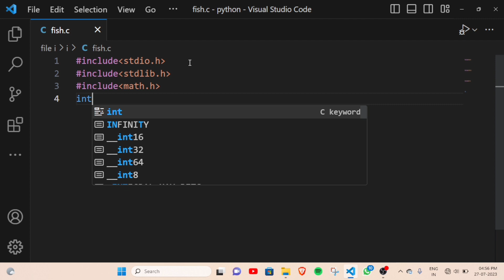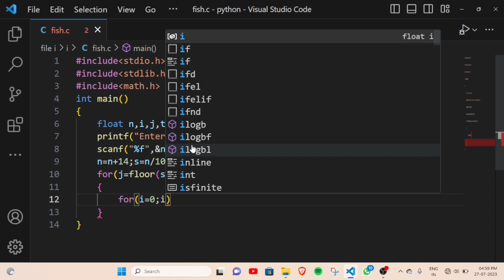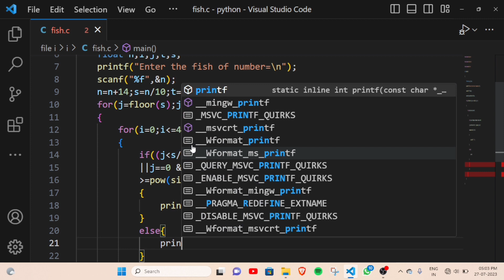How to make fish pattern in c | Make fish pattern using Star | Star Pattern in c language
Welcome to our coding YouTube channel! Here, you'll find a variety of programming tutorials, tips, and resources to help you improve your skills and advance your knowledge in the world of code. From beginner-friendly introductions to advanced techniques and projects, our goal is to provide a comprehensive learning experience for all levels of coders. We cover a wide range of programming languages and technologies, including Python, Java, C++, HTML, CSS, JavaScript, Excel, and more. Our team of experienced developers and educators are passionate about sharing their knowledge and helping others learn to code.